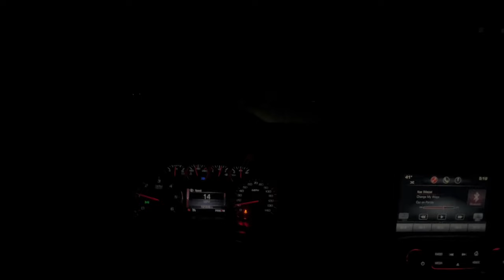LAYING Under A MASSIVE Traffic Spread For Spring SNOWGEESE (Nebraska 2-22-24)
Got invited out to sit with Josh from @OKFOWLCOMPANY  and some of his buddies!
We set the biggest spread I’ve ever been apart of. Over 1000 fullbodies and few hundred socks and sat in a cut corn field they fed on the night before. With weird weather rolling through the big groups didn’t seem to want to work but a few singles worked well and the guys shot a few!

Waterland Link:👇🏼
Get Your Self The Best Sunglasses On The Market!

Please go over to my Instagram to stay updated on live story’s and post and awesome pictures daily.